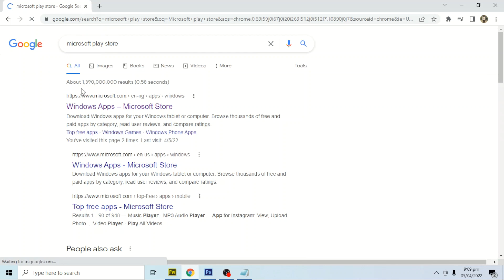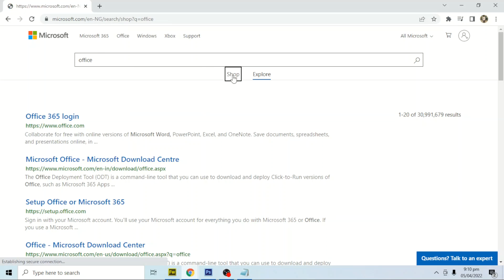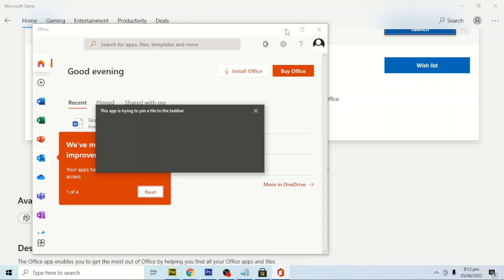How to download and install Microsoft office for free in 2022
Hello guys, this is How to download and Install Microsoft Office Professional Plus free and save money  in 2022. Office suite Word, Excel, PowerPoint, Outlook, OneNote, Publisher and Access.

If you want to activate Windows in a legit way, you can buy your private license key at a very cheap price